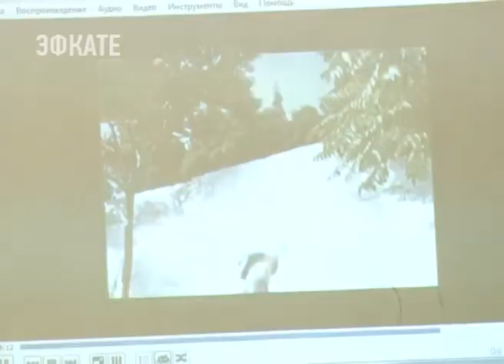В Сочи прошла интерактивная игра для старшеклассников «Школа правовых знаний». Новости Эфкате Сочи